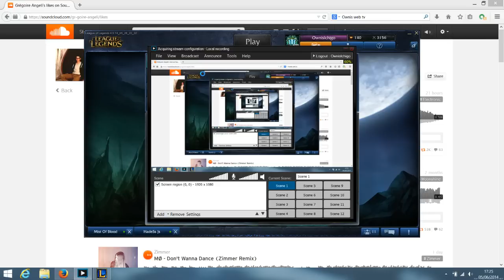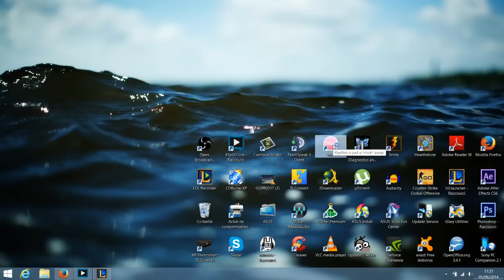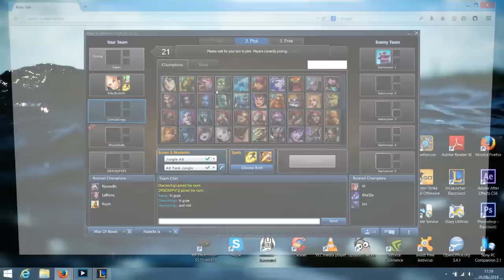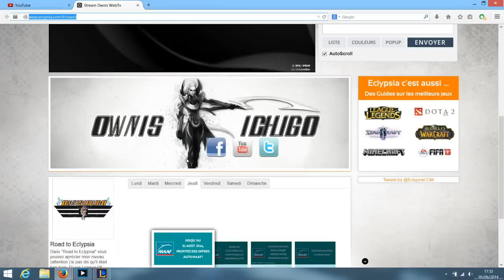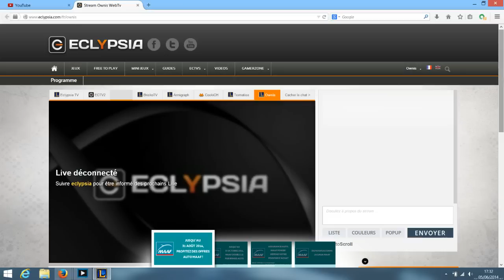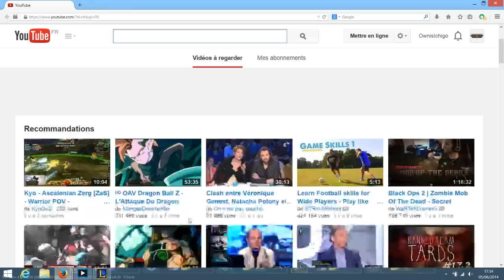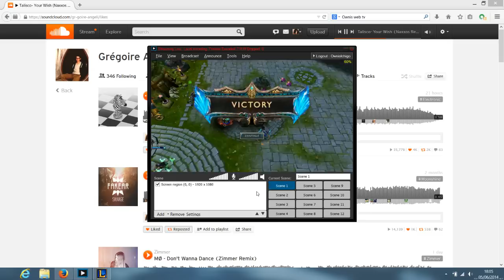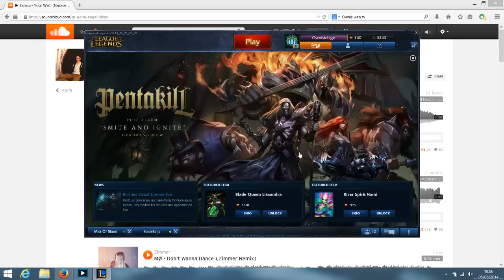League Of Legend : Amumu Jungle - En route vers le diamant !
Petite game sympathique en ranked avec Amumu jungle !
On fait le taff avec notre bonne compo :)